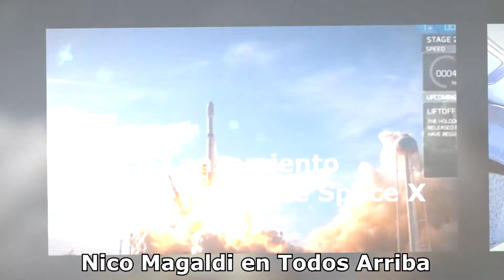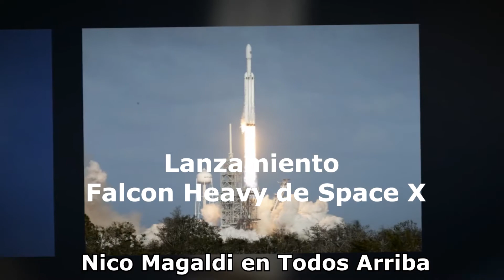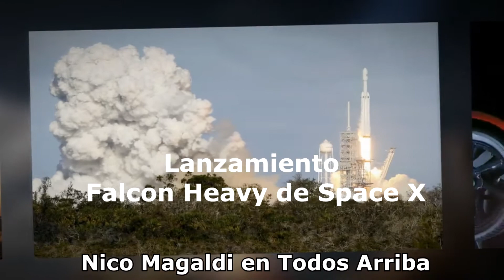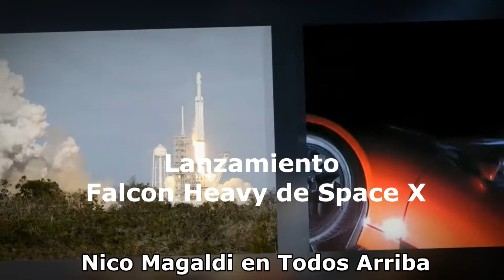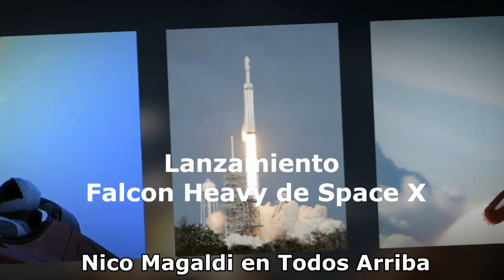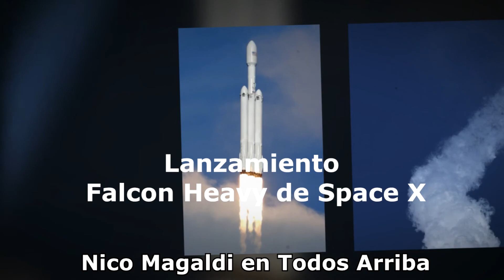Nico Magaldi te cuenta todos los detalles del lanzamiento del Falcon Heavy de Space X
Todos Arriba - Lunes a Viernes de 6 a 9 hs